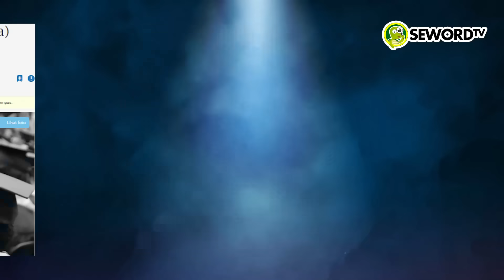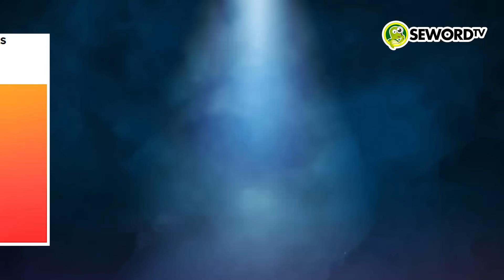Alifurrahman: TOPENG PRABOWO LEPAS, GIBRAN TERNYATA GA STABIL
Salah satu momen yang menarik perhatian netizen adalah saat cawapres nomor urut 2 Gibran Rakabuming Raka bereaksi dengan meminta para pendukung bersorak mendukung Prabowo. Belum sampai waktu habis, Gibran lalu berdiri dari tempat duduknya. Dia mengangkat tangan, seolah meminta pendukung untuk menyoraki tangkisan Prabowo.